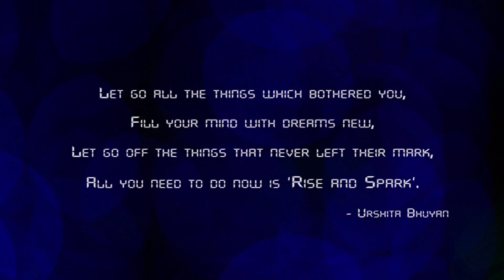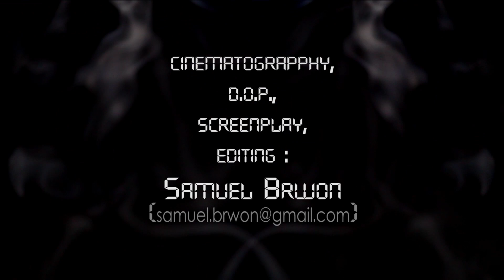Let It Go - Tridib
Leaving behind the trails of yesteryear,
With a thought to start afresh.
A hope for a happier tomorrow,
Learning from the experiences of the past,
And never look back.
Let go all the things which bothered you,
Fill your mind with dreams new.
Let go off the things that never left their mark,
All you need to do now is "Rise and Spark".
(Urshita Bhuyan)

DOP - Samuel Brown
Bass - Ayan Bhattacharjee
Mixing And Mastering - Kallol Nath